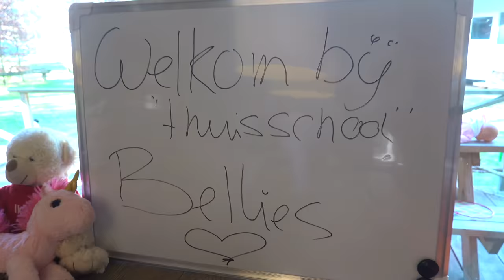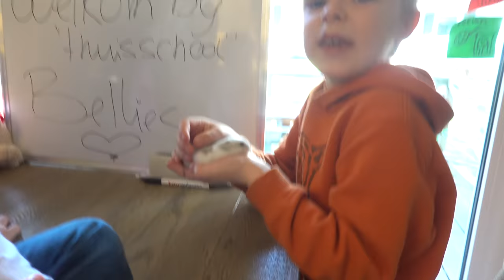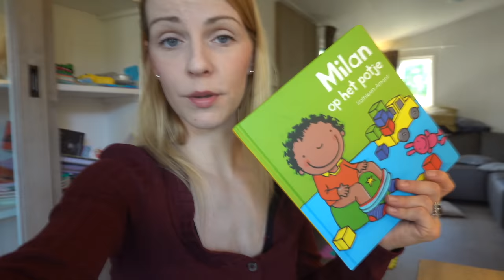VERSTOPPERTJE iN VERLATEN SPEELTUiN 😲 | Bellinga Vlog #1685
Rolderdiep 18
8032 TM Zwolle
The Netherlands

4 juni 2016 heeft ons kanaal een naamsverandering gehad van " SlankEnFitTV"  naar " DE BELLINGA'S"